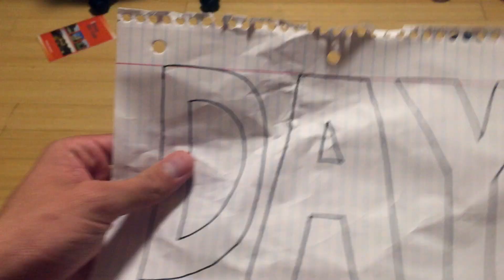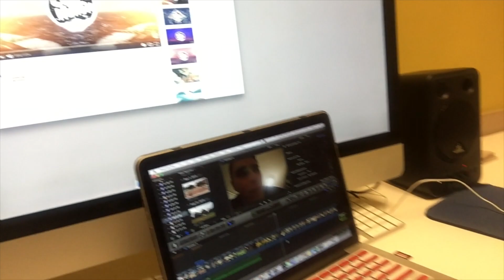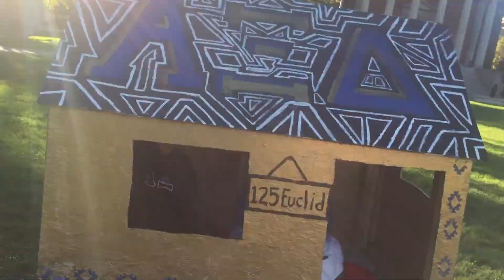Boston.. Not So Good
Welcome to Season 2 of the documents of my life! I'm a college student attending Syracuse University and making the most out of every day!

Days I've recorded: 30 of Season 2